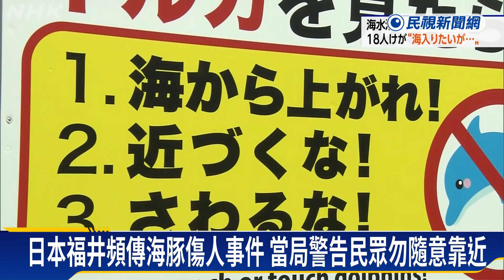日本福井頻傳海豚傷人事件 當局警告民眾勿隨意靠近－民視新聞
【民視即時新聞】日本福井縣近年海豚傷人事件頻傳，光這星期就發生了3起，今年（2024年）夏天更是比去年（2023年）暴增1倍。專家對於海豚傷人的原因也看法不一，但當地海水浴場已經警告民眾，不要隨意靠近海豚，以免再發生意外。